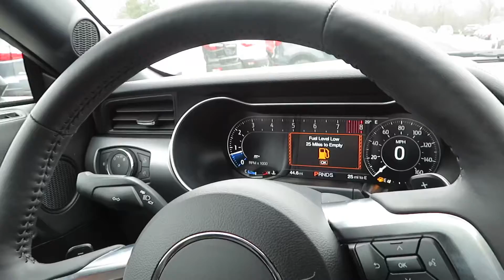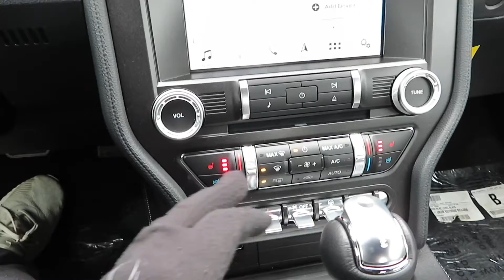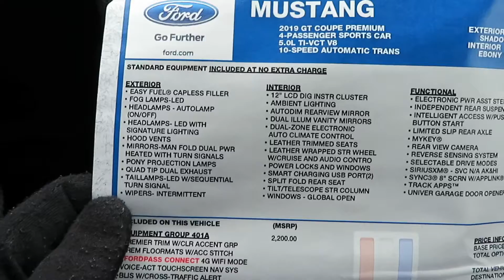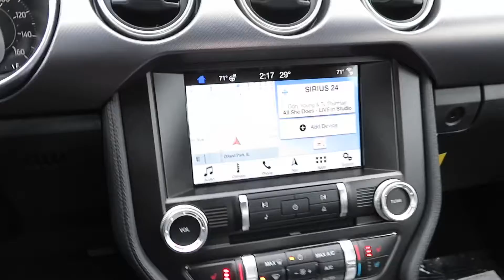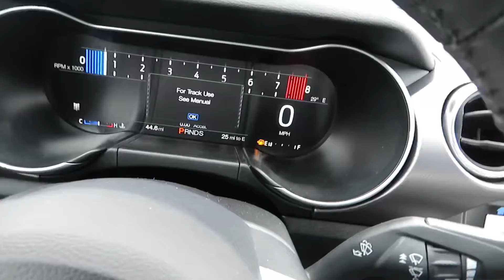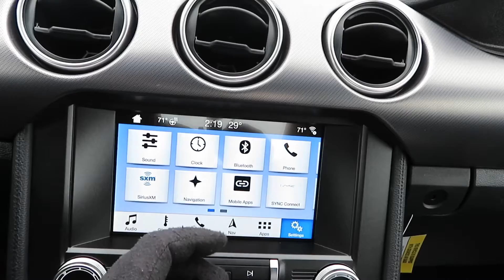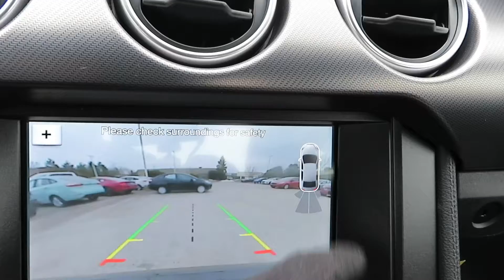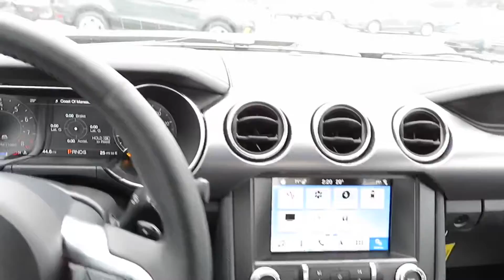2019 Ford Mustang GT Premium!!! The Best Pony Car💪🏽💨🤔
mikebullard13

IF YOU ARE LOOKING FOR A FORD, LINCOLN OR PORSCHE CHECK OUT JOE RIZZA IN ORLAND PARK, IL ASK FOR SARAH VARGAS, SCOTT PRECIN, STEVEN LILLIE OR PETER SILVA AT .